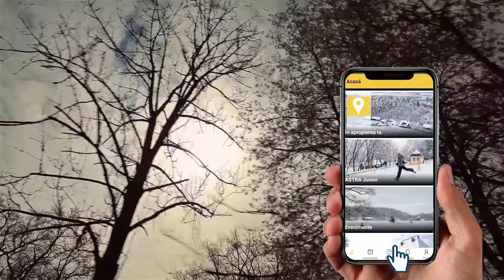ASTRA Museum app preview